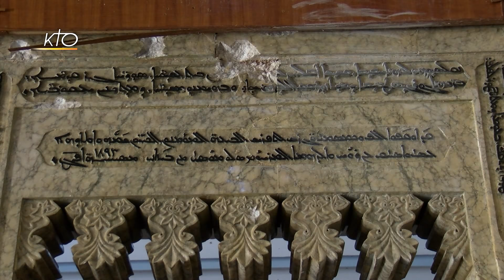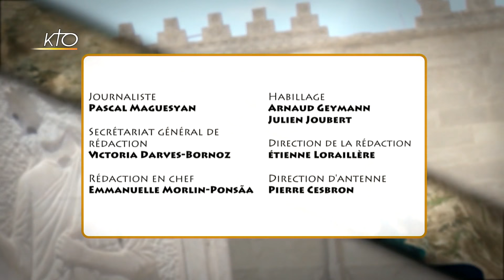L'église Mart Schmouni de Baashiqa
L'église syriaque orthodoxe Mart Schmouni de Baashiqa est située dans la plaine des Syriaques, au coeur de la Mésopotamie. La tradition fait remonter ici la pénétration du christianisme entre le IVe et le VIIe siècle. Elle est située juste à côté de l´église syriaque catholique Mart Mariam Al Adra. Cette répartition géographique date de l´arrivée des missions catholiques en Mésopotamie et de la conversion d´une partie des Syriaques orthodoxes de Baashiqa au catholicisme. A cette époque, les églises ont été partagées : 2/3 sont restées orthodoxes, 1/3 sont devenues catholiques.
Mesopotamia du 28/01/2018.